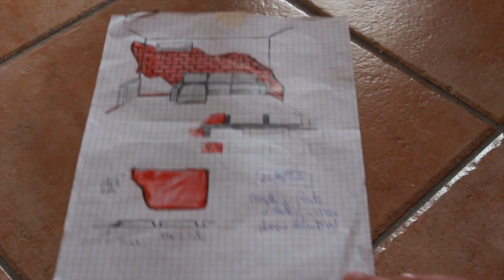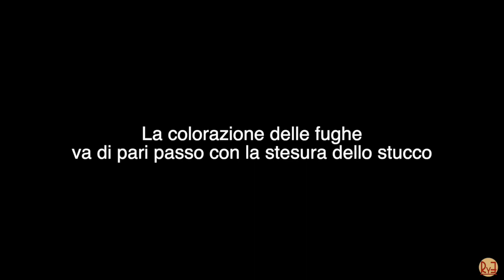*DIY* WALL WITH EXPOSED BRICKS parete di mattoni a vista con MENO DI 50 EURO !!!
Inizia una serie di video dal titolo "PROGETTO CASA"
Qui vi mostro come ho realizzato la decorazione di una parete di casa in stile INDUSTRIAL CHIC!!!